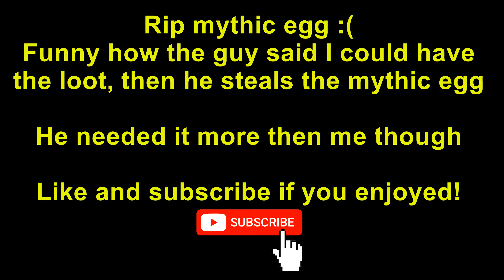Having a MYTHIC EGG STOLEN from me... - Bee Swarm Simulator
Thanks!

- ShySkill